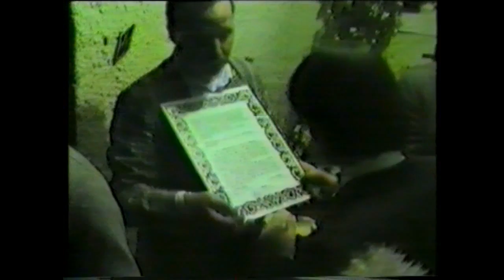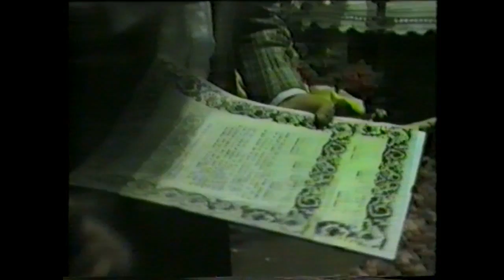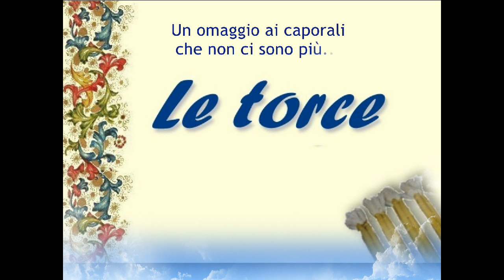Le Torce 1988 - 1989 - Giovannino ultimo atto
Anno 1988 e 1989: Il video è una sintesi delle torce di questi due anni. Il 6 e 7 maggio 1989 il Caporale Giovanni Lanni percorre per l'ultima volta il percorso di sopra delle Torce. In località la Sassa avviene lo scambio della "Torcia dei Caporali" con il figlio Francesco.
Il video vuole essere un omaggio ai caporali delle Torce e ai torciaroli che non ci sono più.